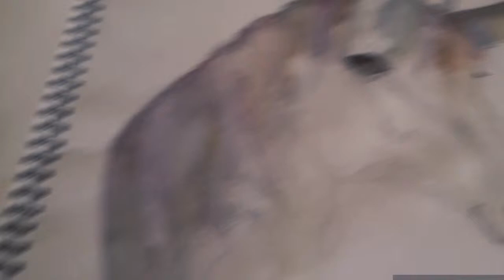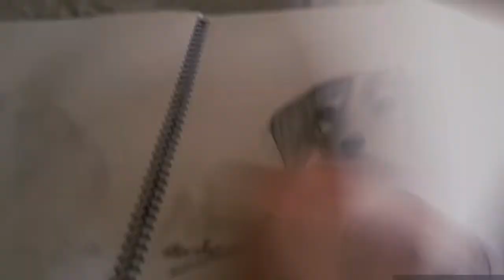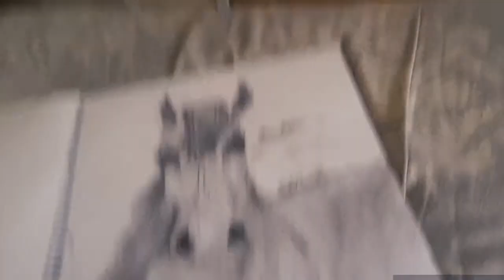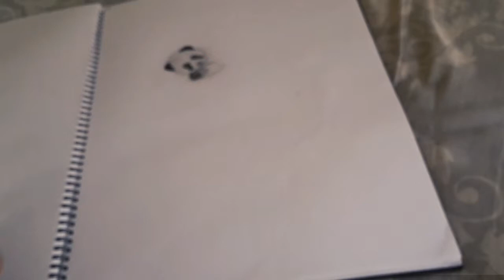Sketchbook Tour | Lichi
Hey you guys I Said I wont Miss a Upload again So I filmed A short But Fun Video I like Sketching So I Enjoyed Showing Ya'll my Book

if you want to become apart of my Slow growing Fam You can Subscribe  and turn on my post notifications that way you wont miss an Upload And I have Lots of new Videos Planed For the Vacation So you dont want to Miss the Uploads

LOVEEEEEEEE YA'LLLLLL